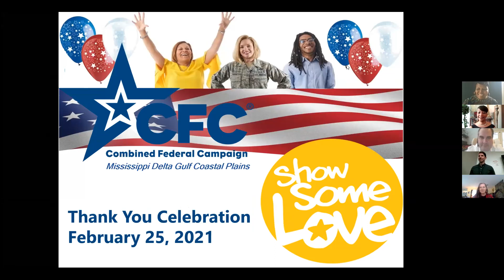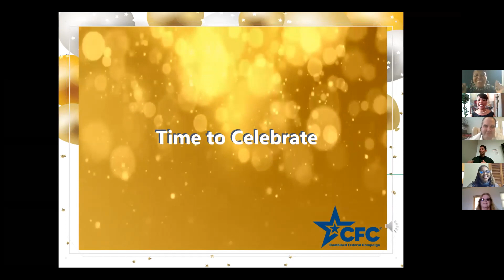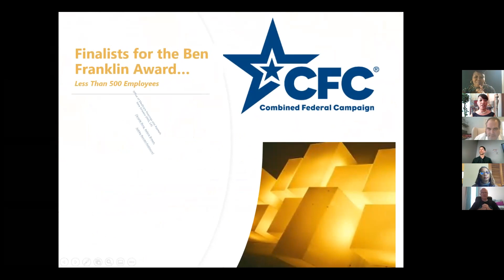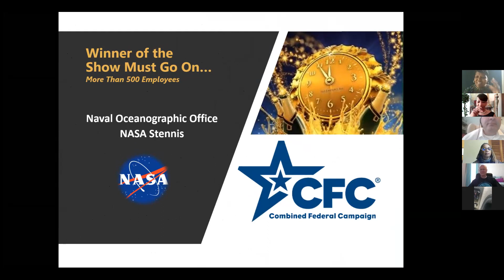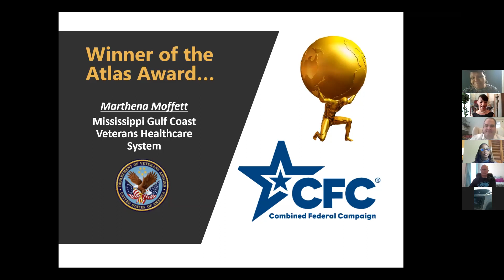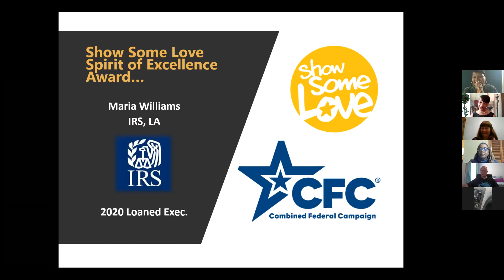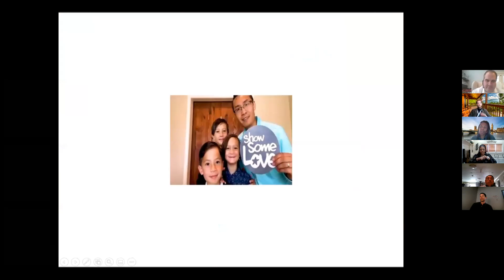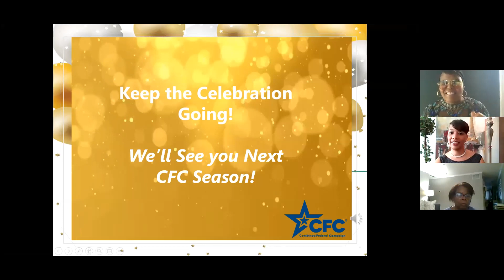Mississippi Delta Gulf Coast Plains CFC Awards Celebration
Did you miss it?  This is one party you're going to want to be part of!  Join us as we celebrate the Mississippi Delta Gulf Coast Plains raising more than $1m in the zone to support 800+ CFC charities, recognize our campaign award winners, and honor all those federal employees who made it all possible!  Congratulations to all!